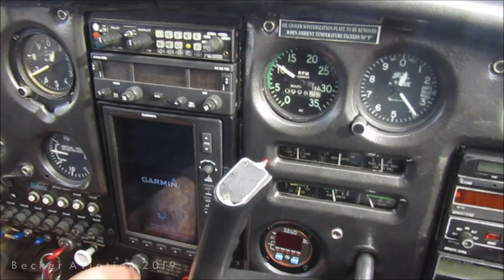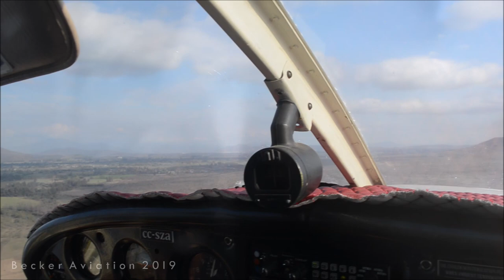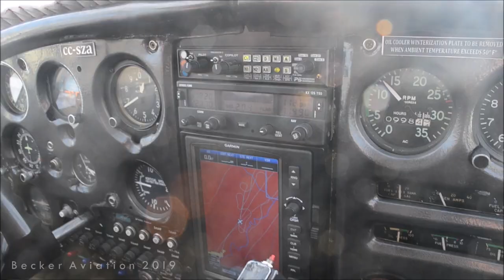Flight on a 1961 Piper PA-28-160 Cherokee (CC-SZA)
During the Aerotrust meeting in Santa Teresa del Almendral (SCTS) I got to fly in one of the oldest Cherokees in Chile! Now, it looks pretty young, but the airframe has been home for over three different registrations. It has been flying as CC-SZA since 1990. Pretty cool and a pretty amazing day too! Thanks to my friends at SCTS for making this possible.

Information:

Date: 07/09/2019
Route: SCTS - SCTS (Santa Teresa del Almendral round circuit)
Airport: Santa Teresa del Almendral Airstrip (SCTS)
Runway used: 19
City: María Pinto, Chile
Aircraft: Piper PA-28-160 Cherokee
Registration: CC-SZA (58 years old)
Serial: 28-140
Engines: 1 x 160-hp Lycoming O-320-D2A engine
First flight: 1961
Delivery date: 1961

Camera gear:

Canon Powershot SX420 IS: For videos.
Nikon D5100: For pictures, few videos (with 18-55 and 55-300 lens).
Samsung WB35F: In case of emergency.

This video has been fully made by Maurice Becker, owner of Becker Aviation channel and accounts. Public distribution of my content is forbidden unless you personally as me to use it, either via comments or personal message (DM) in Youtube, Instagram and so on.

Sit back, relax and enjoy my channel!

Becker Aviation, official member of SpottersChile.

SpottersChile fanpages:

spotterschile.cl